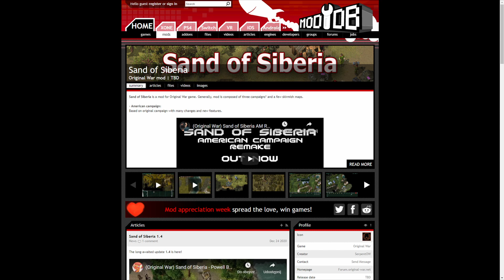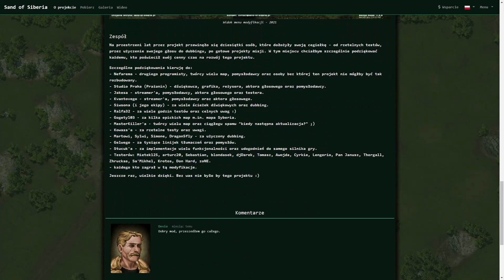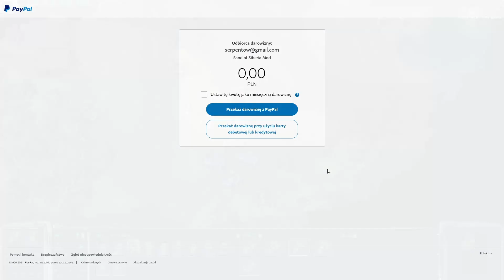Co to jest SOS? - Original War Sand of Siberia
Materiał poświęcony jednej z najlepszych i najbardziej rozbudowanych modyfikacji do Original War.